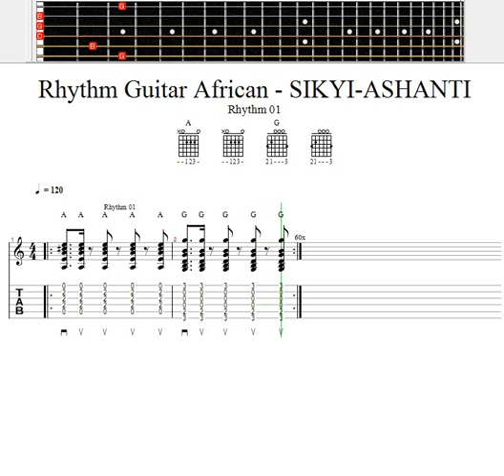Rhythm Guitar African 01 - SIKYI ASHANTI 120 bpm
O ritmo musical "Sikyi Ashanti" é de grande importância cultural.
Preservação cultural: O Sikyi Ashanti é um exemplo vívido das tradições musicais da cultura Ashanti e, por extensão, da cultura africana em geral. Através de sua música, dança e rituais associados, o Sikyi Ashanti mantém viva a herança cultural e espiritual da comunidade.

Expressão cultural: O Sikyi Ashanti é uma forma de expressão cultural que aborda questões sociais, históricas e espirituais. Ele serve como uma maneira de transmitir histórias, valores e conceitos fundamentais da sociedade Ashanti.

Identidade cultural: A música Sikyi Ashanti desempenha um papel central na identidade cultural da comunidade Ashanti. Ela une as pessoas, fortalece sua conexão com suas raízes culturais e reforça o sentimento de pertencimento à comunidade.

Educação e transmissão de conhecimento: O Sikyi Ashanti é transmitido oralmente de geração em geração. Isso significa que serve como uma ferramenta de educação e transferência de conhecimento dentro da comunidade. Os mais jovens aprendem com os mais velhos, o que ajuda a manter as tradições vivas.

Diversidade musical: A música africana, em geral, é extremamente modificada. O Sikyi Ashanti é apenas um exemplo de uma ampla gama de estilos musicais e ritmos presentes no continente africano.

Em resumo, o Sikyi Ashanti desempenha um papel fundamental na preservação da cultura Ashanti